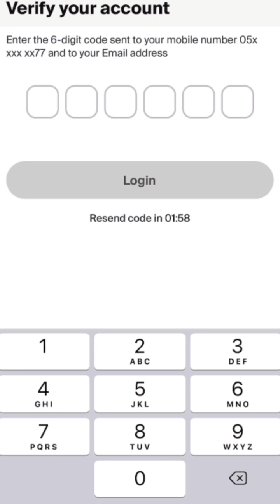Etisalat apps guide to download via iPhone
This video is for you to learn how to download etisalat apps and check your data and minutes or available balance